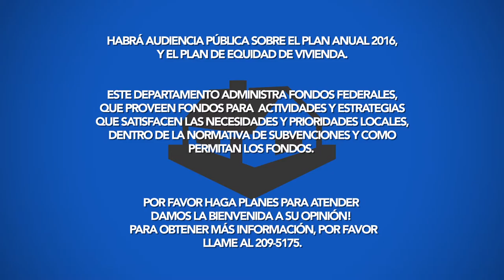La Reunión Pública del Desarrollo de la Comunidad 2016